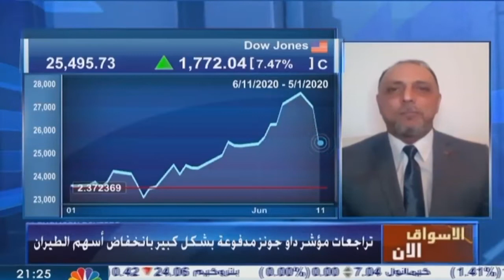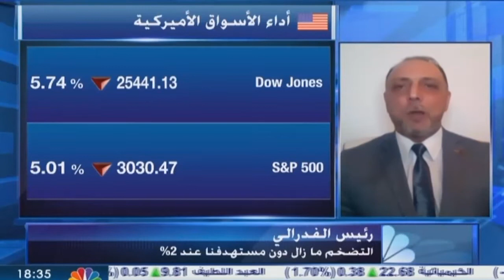التحليل اليومي للأسواق العالمية 11 يونيو مساء 2020